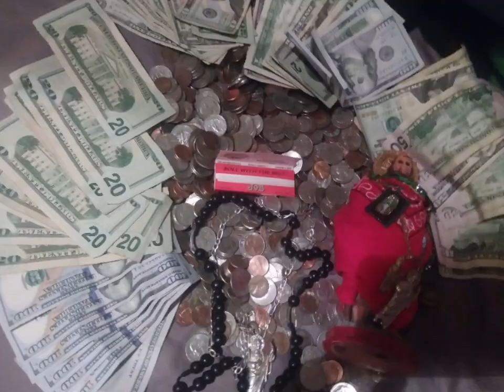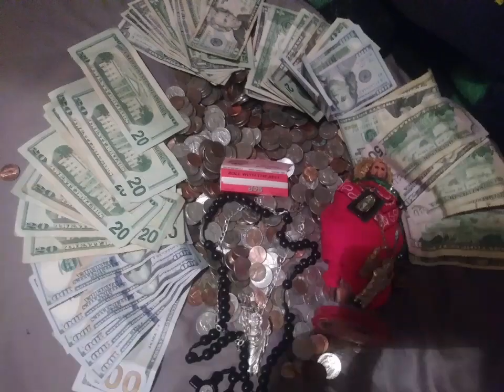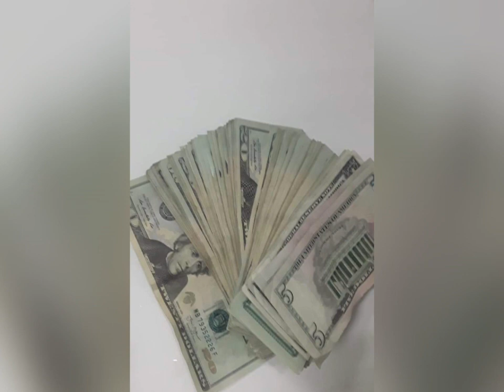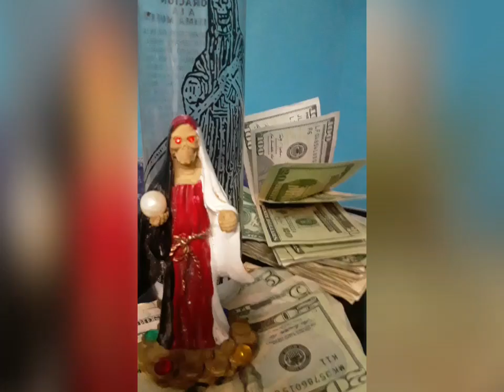a la madrina - Mc Window Ft Cash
MOROSRAP®
MC WINDOW ®

Artistas Similares:
C Kan,Mc Davo,5050 Flow Malandro,Santa Grifa 2019
Santa Rm,Mc Window,Santa Fe Klan,Gera Mxm,Aleman
Mexa Mafia,Cano & Blunt,clow mc,Xiom Mc,Zckarap
Mc Richix,Signo Rap,Cartel De Santa,Zom,Derian